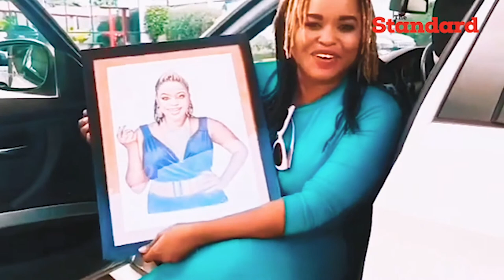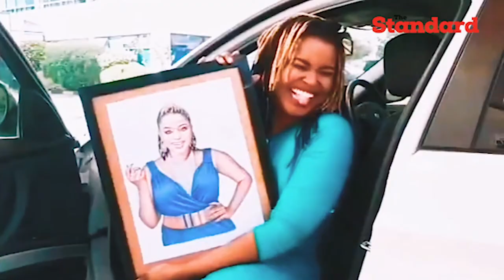Meet Kayole based artist minting hundreds of thousands from drawing | Biashara Talk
Nelson Musiomi alias Nelly Mchoraji Gifted, a self-taught portrait artist based in Kayole, Nairobi uses paper and coloured pencils to redefine art and immortalize people.
Musiomi, 30, says he has been in the industry for more than six years, adding that persistence and patient are key to growth in the drawing sector.

“I make roughly Sh100,000 a month and I am able to save around Sh65,000 after deducting all my expenses. Coming from earning a living from manual labor, this is a whole different world,” he says.